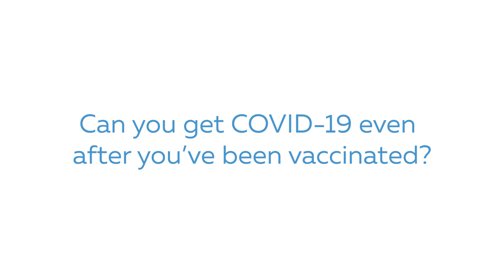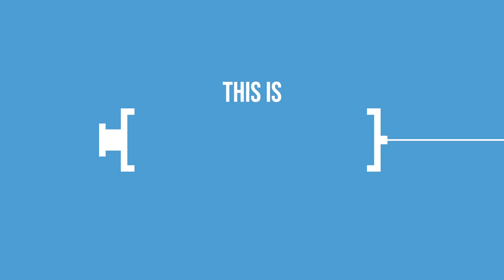Can you get COVID-19 even after you’ve been vaccinated?